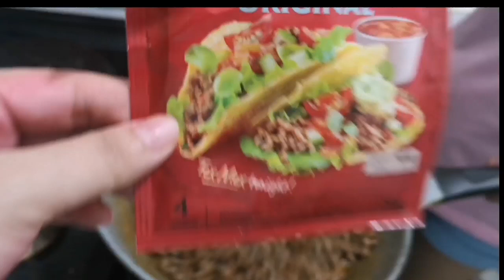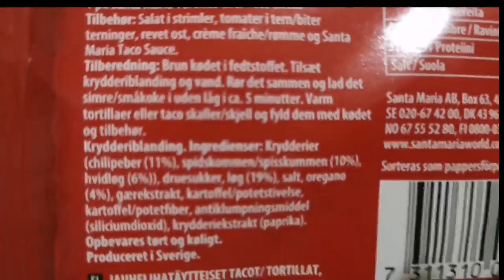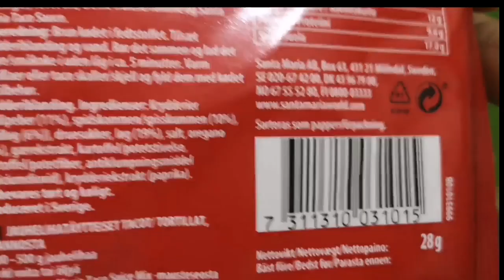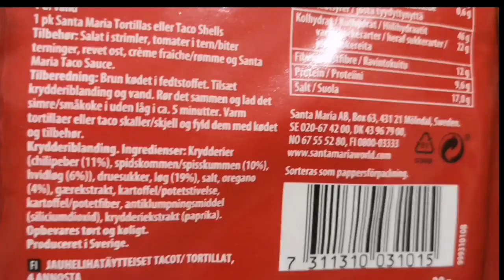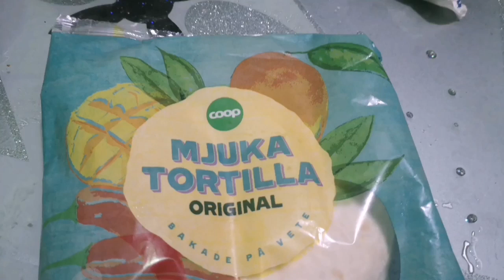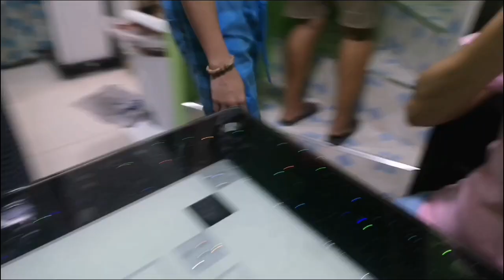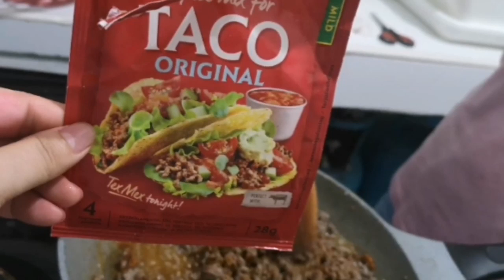Ang sarap pala ng Tacos, Paano gagawin ito? /easy recipe